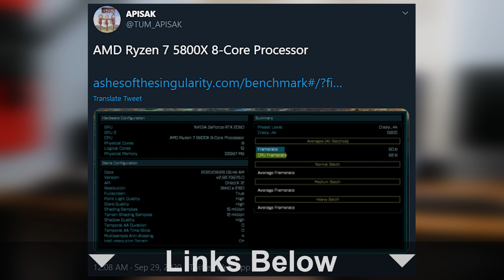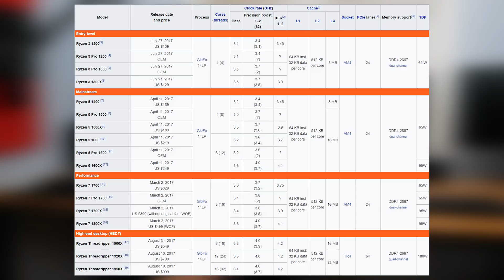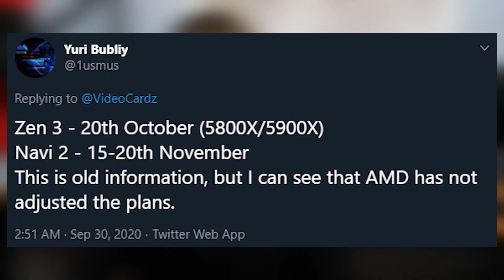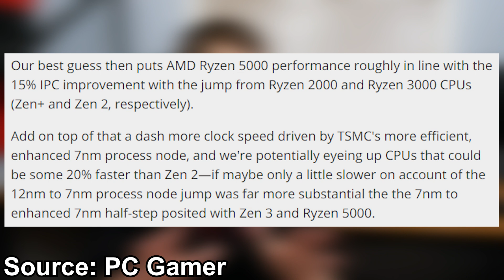Zen 3 News and Rumors Ahead of Official Launch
Today we're catching up on everything we know so far about the upcoming AMD Zen 3 release, including leaks of Ryzen 5800X performance.

Ryzen 9 3950X
Asus ROG Crosshair VII Hero X470
EVGA GTX 1080 Ti SC2
2x16GB Corsair Vengeance RGB Pro
1 TB Crucial NVMe SSD
2x480GB Sata SSD
Corsair H115i RGB Platinum